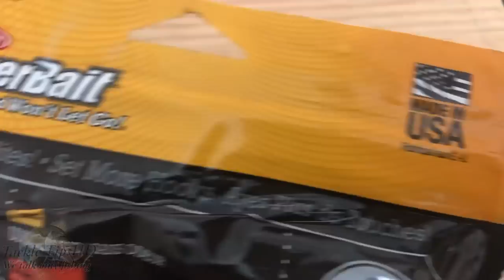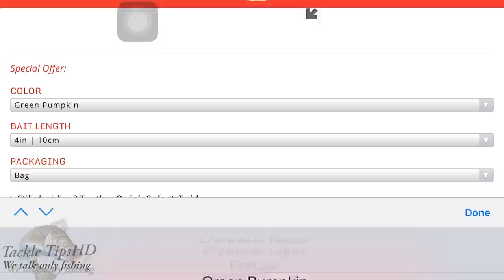Berkley PowerBait Power Grubs 4in | Red Snapper and Grouper fishing by tackle tips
Berkley PowerBait Power Grubs 4in

Fishing Real :G-Tech SW5000HG

Fishing Road:Mitchell Fluid 902-MH VA
Fishing Real :Shimano AX4000

Fishing Road:Poineer 8 feet
Main Line:YGK Full Drag,60 LB
                   Shimano Powerpro BoatGame 50 LB
Leader line :Seaguar
Angler:Abdul Vajid
Place:Kerala,India

Camera:IPhone 8 pluse